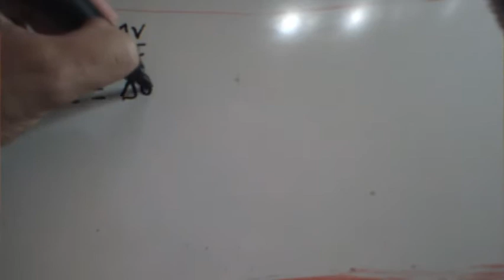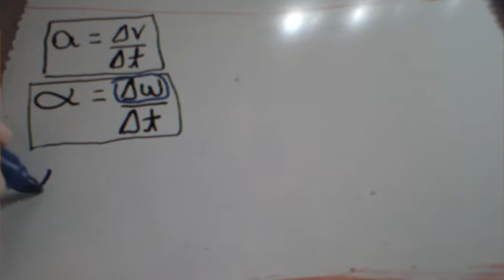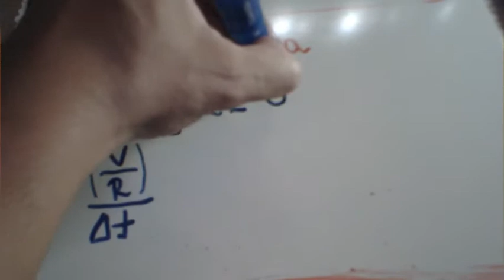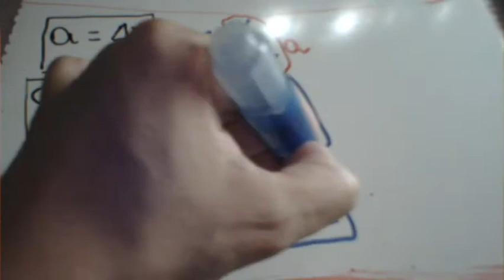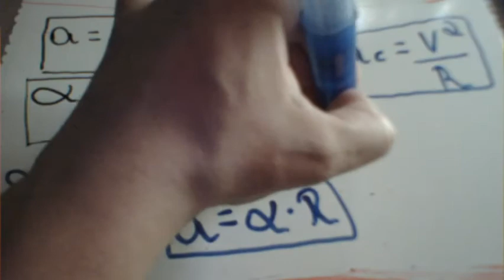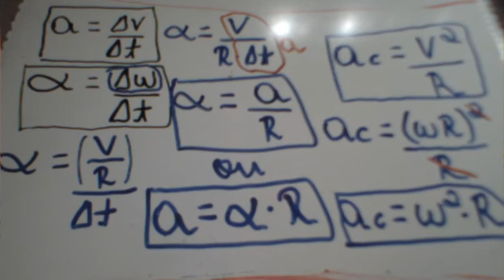Movimento Circular parte 5 bonus Aceleração 1